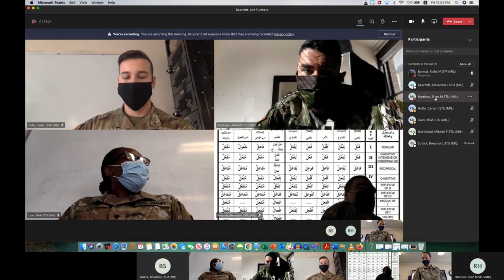20210104 BG Hale visit to DLIFLC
On his first visit to the Defense Language Institute since taking charge of the U.S. Army Intelligence Center of Excellence, Brig. Gen. Anthony Hale wanted to learn more about the institute and how students are faring during the pandemic.